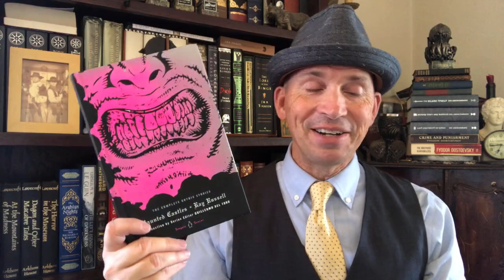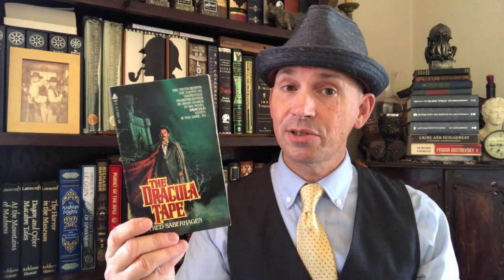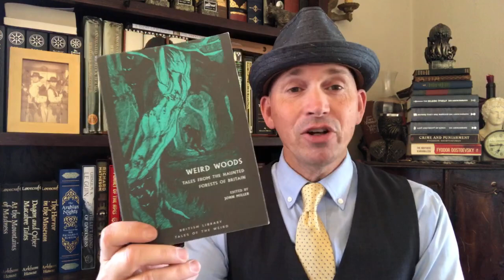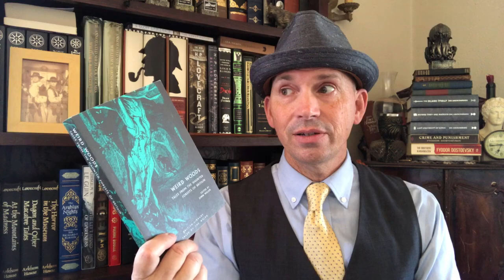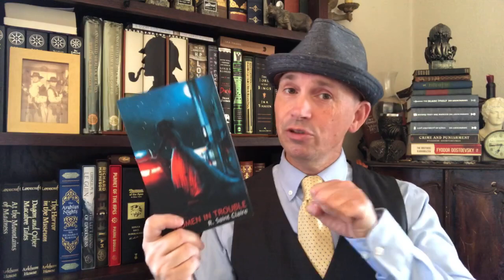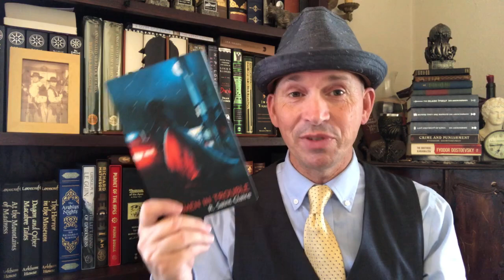May 2022 Wrap-Up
My June on the Range TBR

The Bookish Report
A.K.A
A.B. Frank